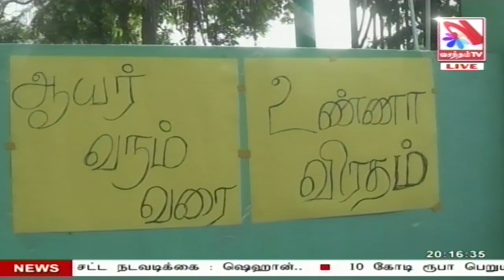Vasantham TV News 2024-03-03 | 07.55 PM